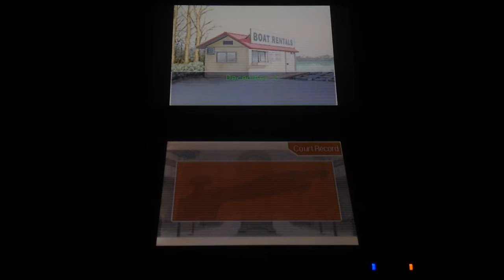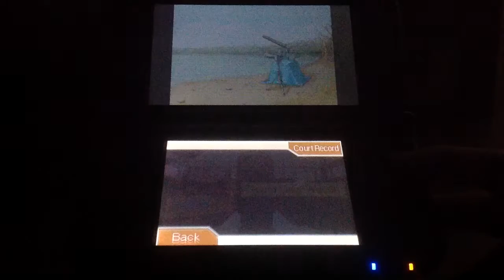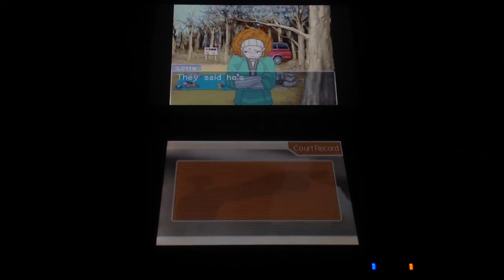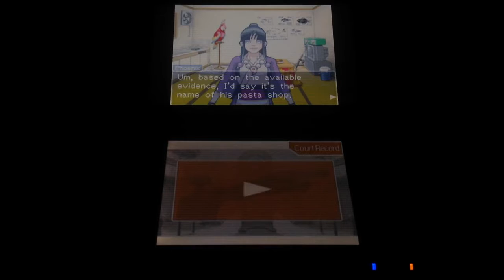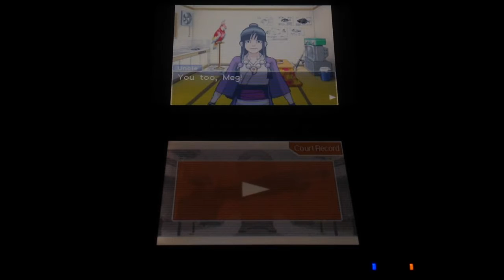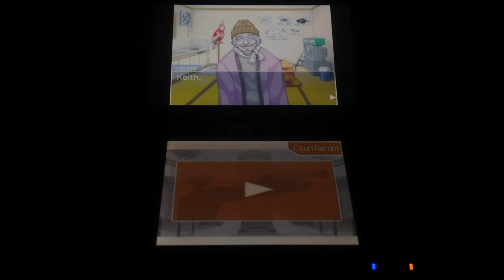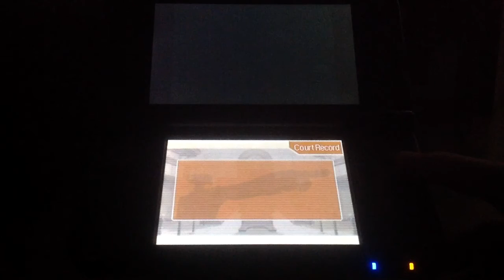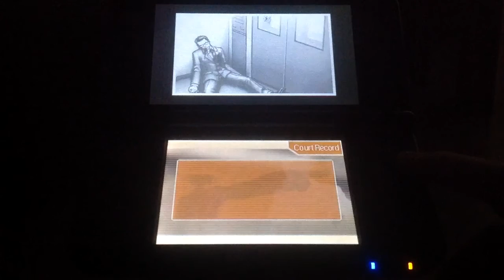Nathan sucks at Phoenix Wright Ace Attorney episode 24 Dad issues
You gotta love that 'Wet Noodle'.